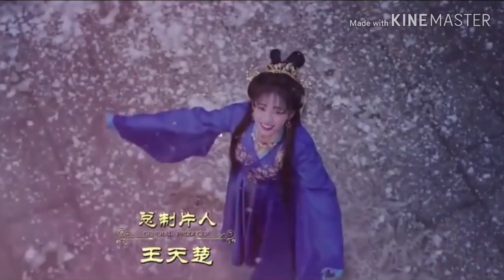Unique Lady OST - Born by Jia Louluo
Songs and clips are not mine.
No copyrights were intended.